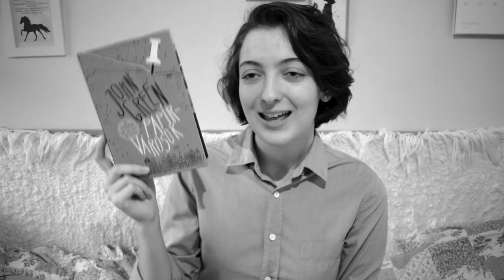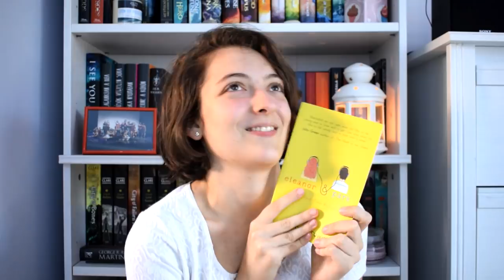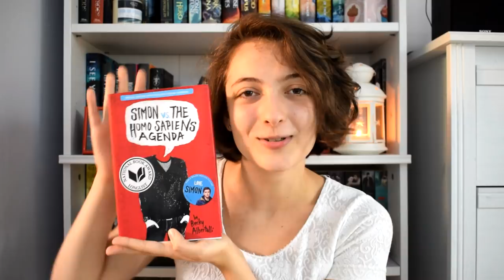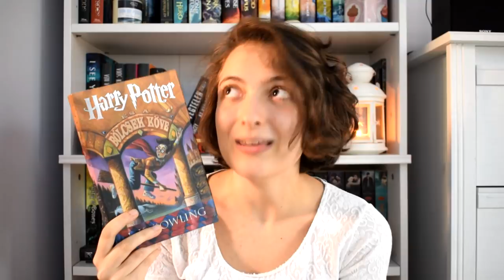Hangolódás az iskolára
J. K. Rowling: Harry ​Potter és a bölcsek köve (Harry Potter 1.)